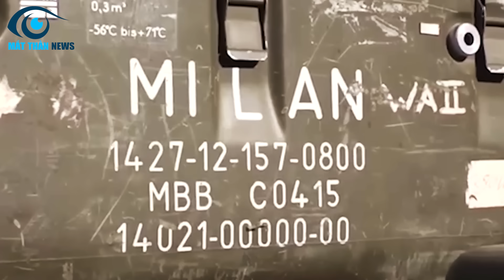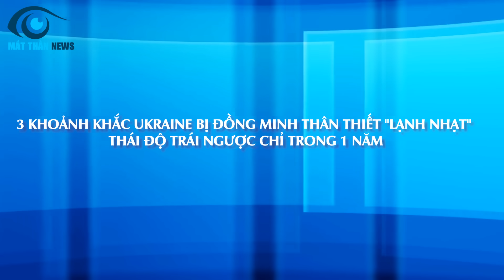Mỹ Đã Sẵn Sàng Cho Thất Bại của Ukraina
⊙ Cảm ơn bạn đã xem video: Trong cuộc xung đột giữa Nga và Ukraine, Mỹ có lợi ích cao hơn nhiều so với hầu hết những gì mà chúng ta có thể tưởng tưởng.
Tuy nhiên cho đến hiện nay như quí vị cũng đã biết, chính phủ Nhà Trắng đang có những sự bất đồng vô cùng hỗ loạn vì thế mà số phận của Ukraine cũng bị chao đảo theo, và nên nhớ rằng nếu người anh cả Mỹ rút chân khỏi cuộc xung đột này thì Phương Tây cũng sẽ ko còn lý do gì mà cứu Ukraine
Cuộc chơi này sẽ kết thúc tại đây và chiến thắng thuộc về Nga